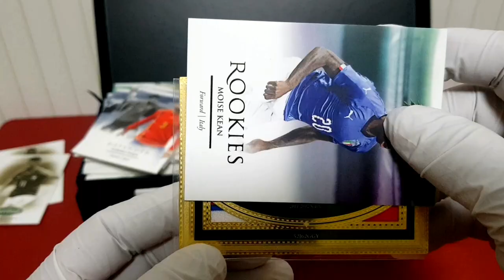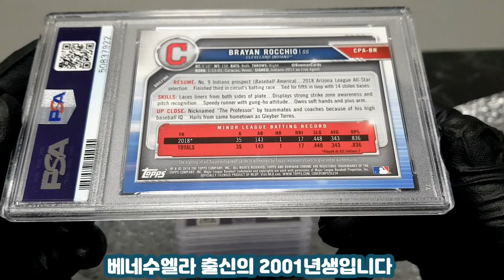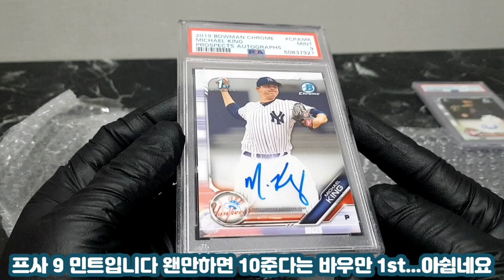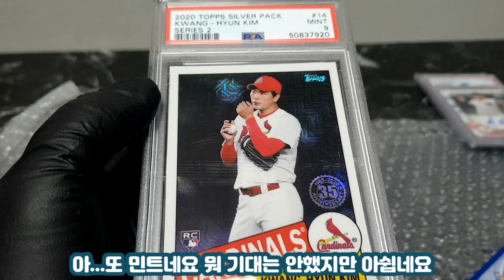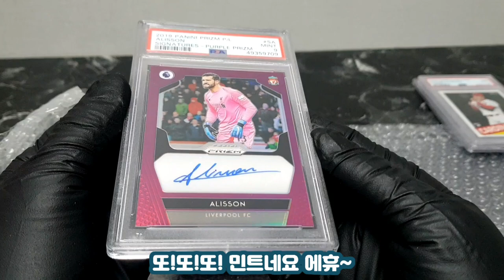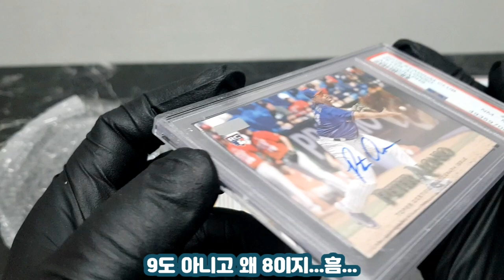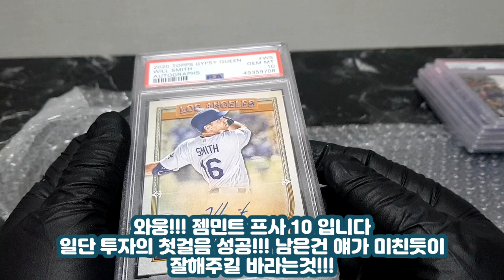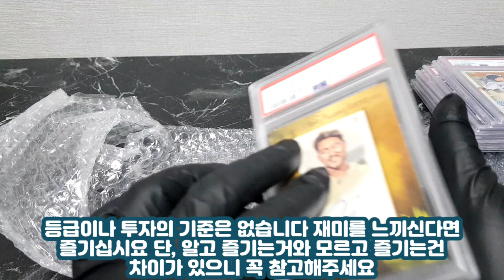지난해 보낸 등급 결과물이 도착했습니다!!!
처음으로 보냈던 아무것도 몰랐던 그때
그냥 보내버렸던 등급 카드들이 도착했습니다
기대반, 두려움반이 밀려오지만 지금 그 결과
같이 보러가시죠
스포츠카드 등급 그레이딩 재테크 투자 취미 pokémon sportscard soccercard mlbcard nbacard tradingcard baseball basketball football panini topps futera break#1/1#epl#upperdeck#rpa#rookie